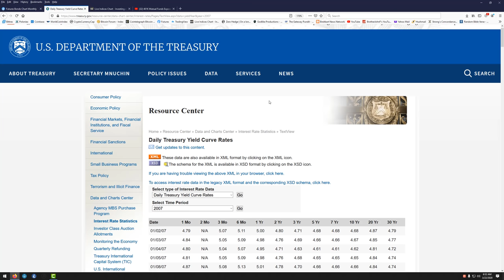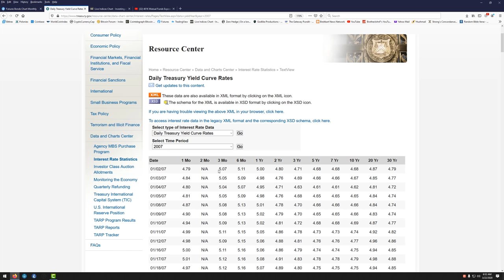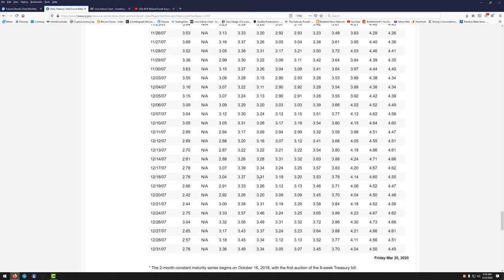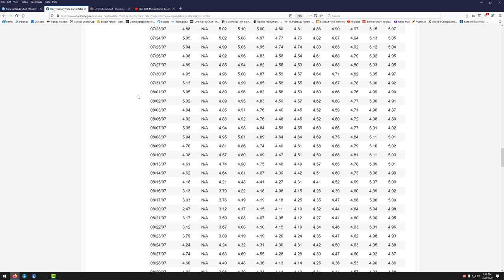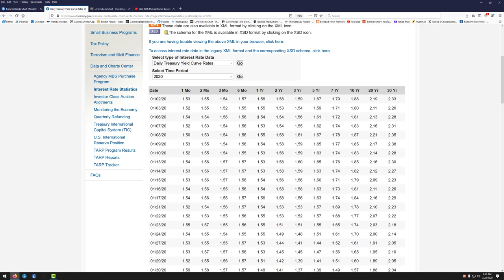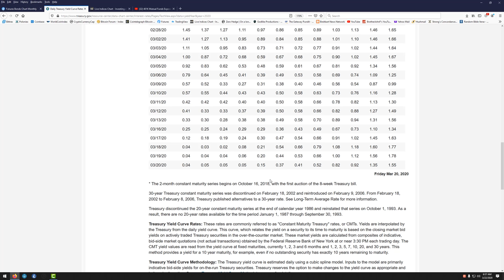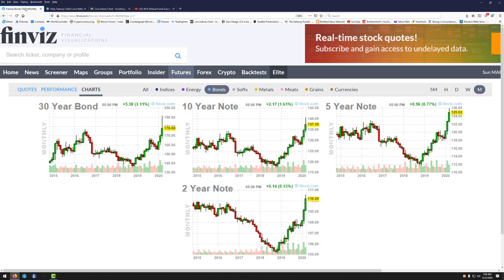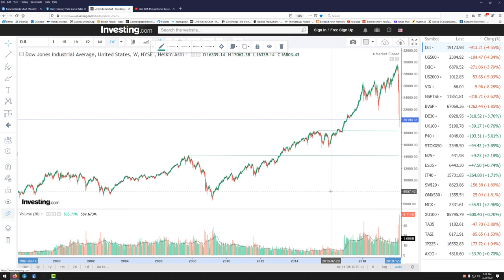Selling Hope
This video is for purposes of criticism, comment, news reporting, teaching, scholarship, and research.  Thumbnail images come from free use archive at Wikimedia Commons.